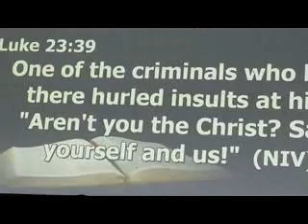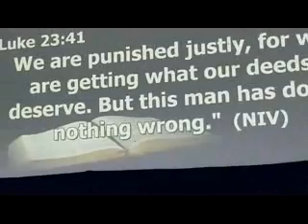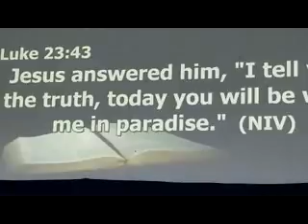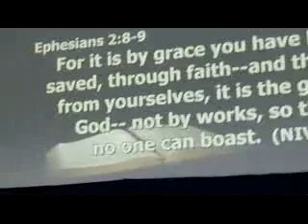Pastor Ernel Gallaza New Light int'L Church 32518D